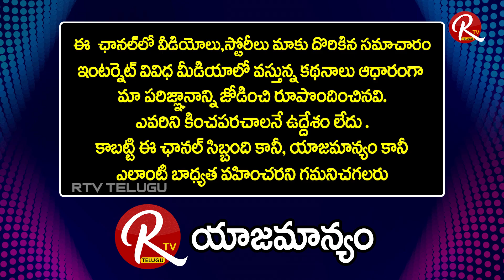Gemini Suresh Shares His Hidden Talent With Rtv Telugu | They Are All My Guru's